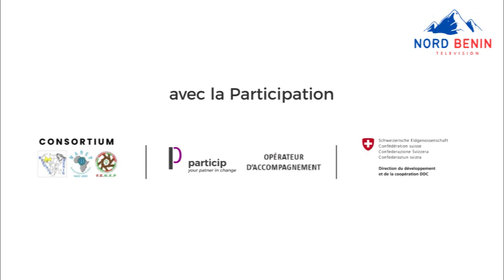PROCESSUS POUR DEVENIR FEMME LEADER POLITIQUE:LES BÉNÉFICIAIRES DU PAEG1 DE L'ATLANTIQUE FORMEES.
Le PAEG 1 vise à favoriser la forte représentativité des femmes dans les instances politiques...